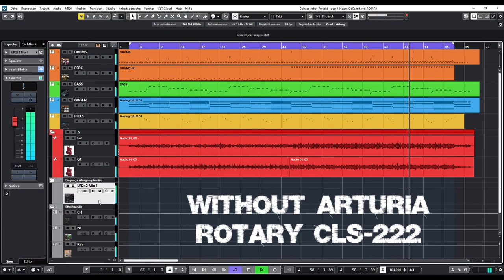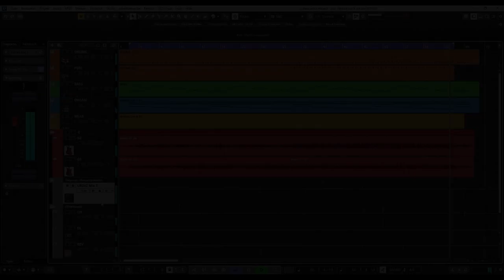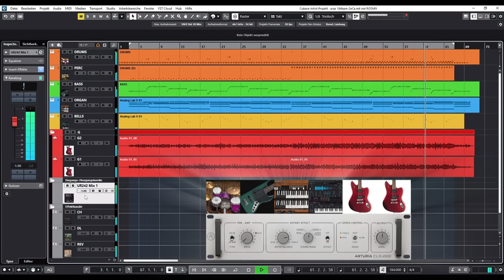Arturia ROTARY CLS-222 Dynacord® Rotary Speaker Emulator Used On Several Tracks Demo Dry/Wet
00:04 Switching between with Arturia Rotary CLS-222 effects and w/o (dry/wet every 4 bars). 01:32 Single tracks with CLS-222 as insert or send effects. 02:40 The whole recording with activated CLS-222.

I used the new Arturia rotary effect on almost all the tracks of this little idea. A quite spontaneous demo based on a little guitar idea. I didn't even tune the guitar... sorry! ;-) Guitar tracks have a send effect. The other tracks have a CLS-222 insert. These are: drums, bass, organ and synth (bells). The Arturia Rotary CLS-222 effect is used more or less subtly ;-)

I wanted to try out how different rotary effects on several tracks change the whole picture of the mix ;-) For the dry/wet switch at the beginning I cut two recordings - one with and one without the CLS-222 effects. The single track part starts with the guitar track send effects. Switching between PRE and POST makes the rotary effect a little clearer.

Tracks:
- drums : EZdrummer 2 Americana EZX*
- percussion : EZdrummer 2 Latin Percussion EZX
- bass : AmpleSound J2*
- organ : Arturia B3*
- synth : Arturia Pigments (bells)*
- guitar : rhythm 2 : Fender Jaguar P90**
- guitar : rhythm 1 : Fender Jaguar P90**
*) insert effect CLS-222
**) send effect CLS-222